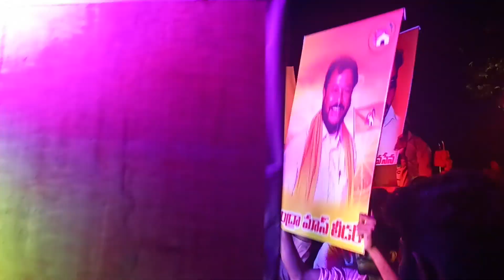Sri Tirupathamma Ammavari Tirunalla TDP Party videos 2022